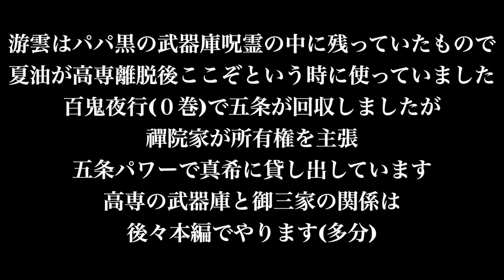【呪術廻戦】最新138話 禪院家のヤバイ家系図と腐ったミカンのバーゲンセール【※ネタバレ注意】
【イラスト提供していただいた絵師様】
玲成さん